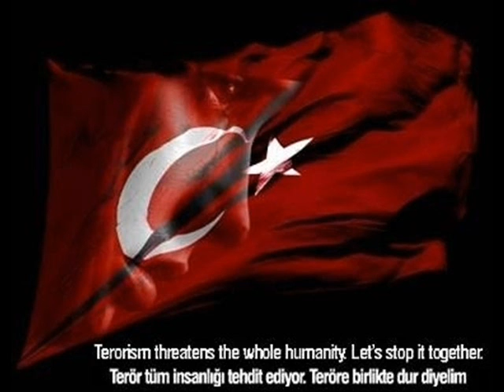erkan varol gur kan oskan cetin salman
ne mutlu turkum dıyene